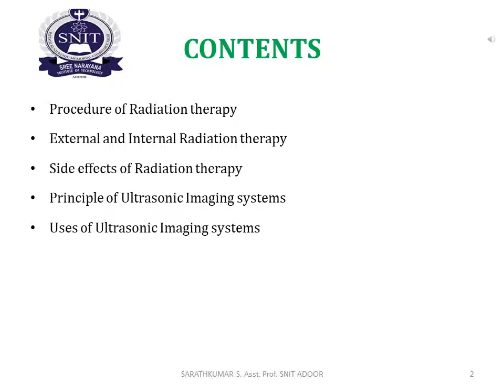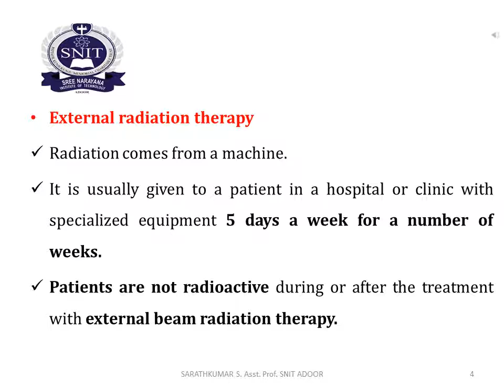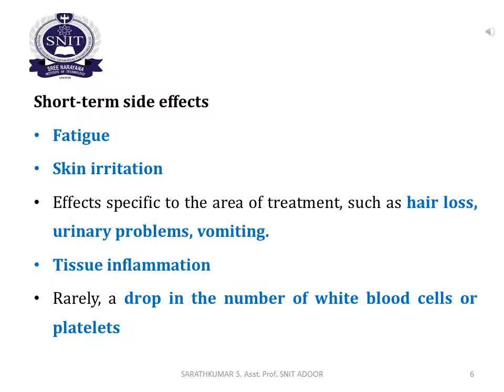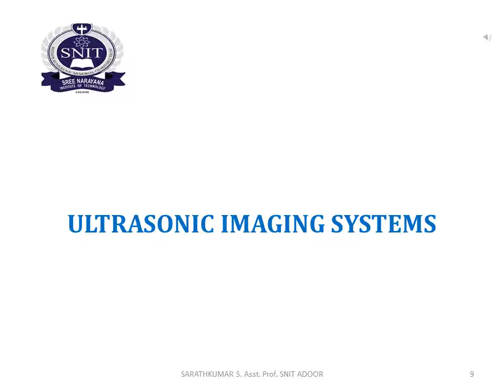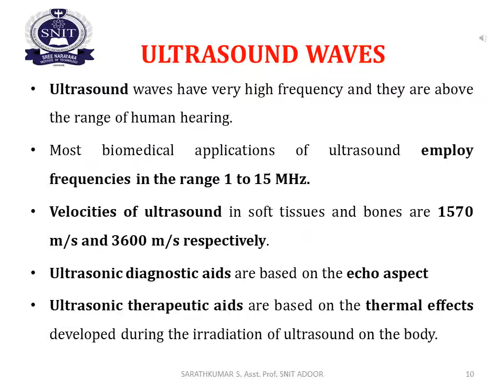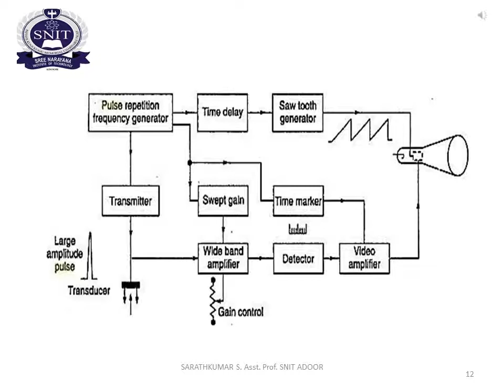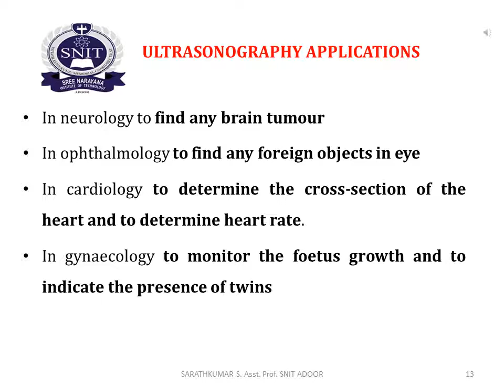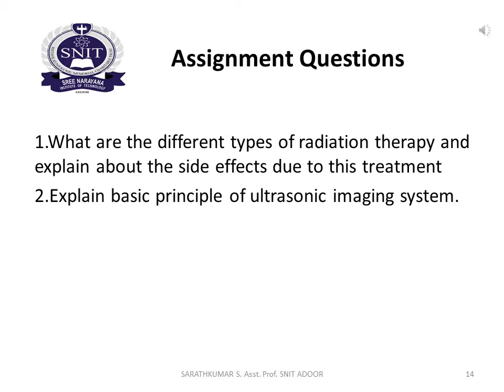Radiation Therapy ,Ultrasonic Imaging System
EE372 BIOMEDICAL INSTRUMENTATION
MODULE 5